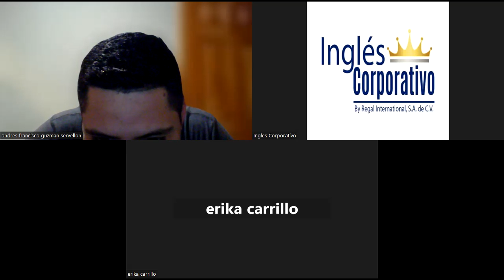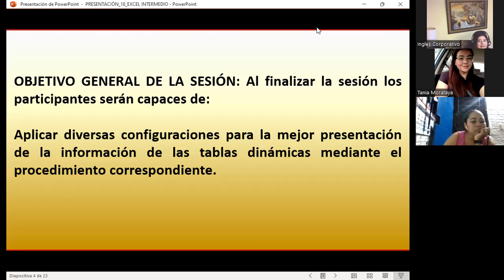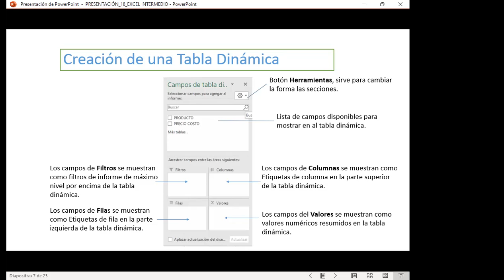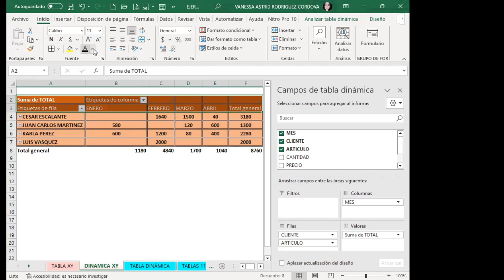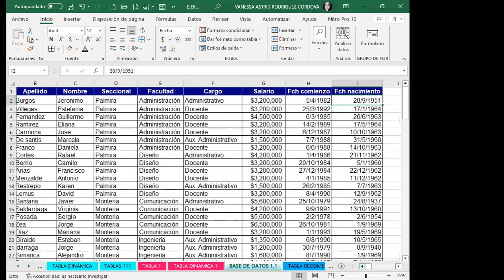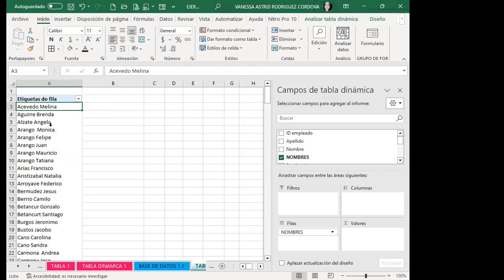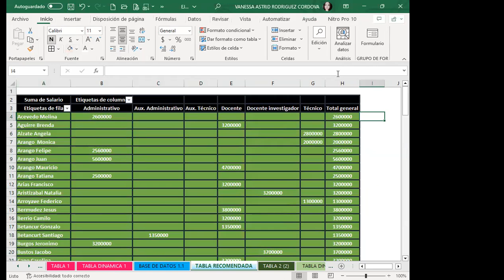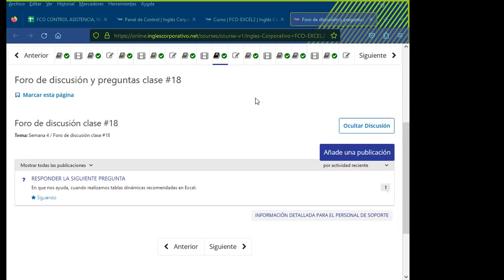Sesión18-14-07-23-29811-8017-0031/2023-Rodríguez-Personalizar tablas dinámicas